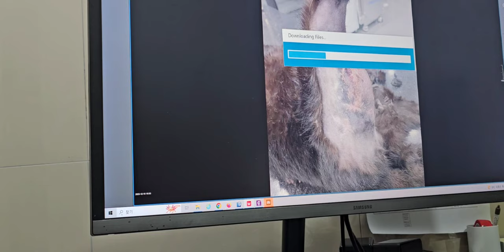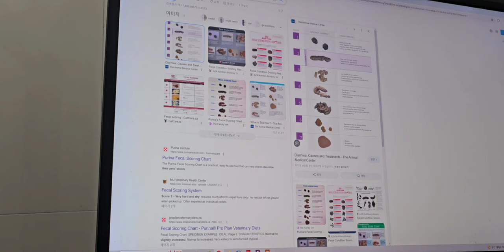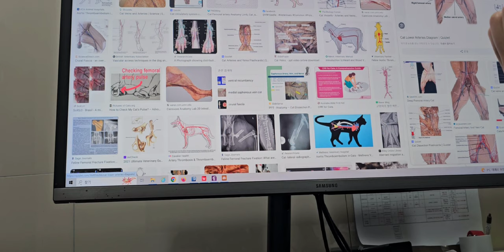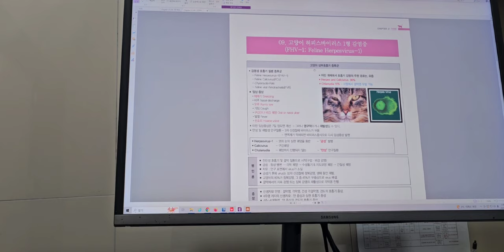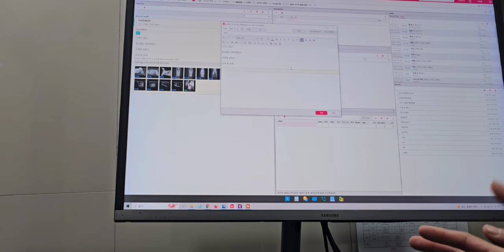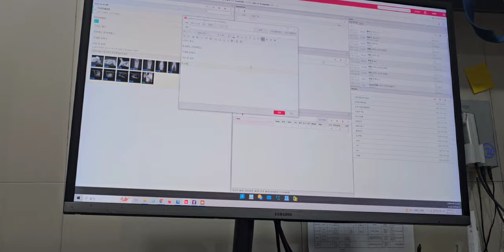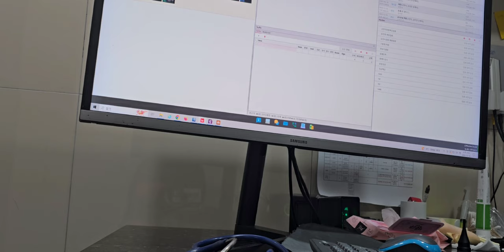까망이는 수술중 입니다 길고양이 까망이에게 끝까지 크리스마스의 기적을~I wish the stray cat a miracle of Christmas until the end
담당의의사분의  동의를  얻고   까망이의   상태   내용을  바로  올립니다